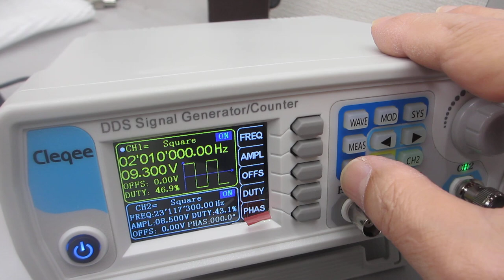超音波発振システム（60MHz 2ch 266MSa/s）を開発